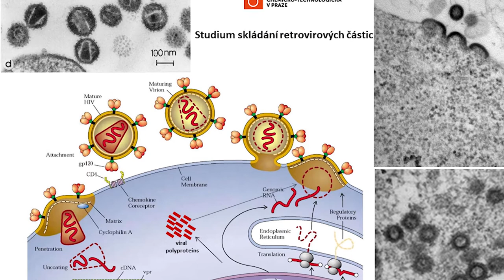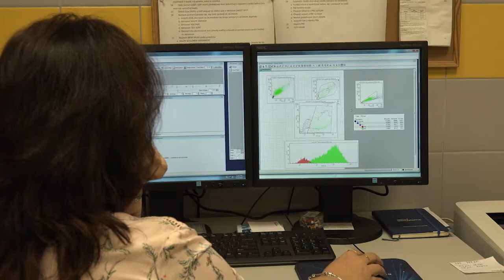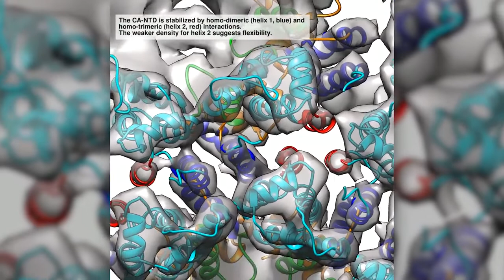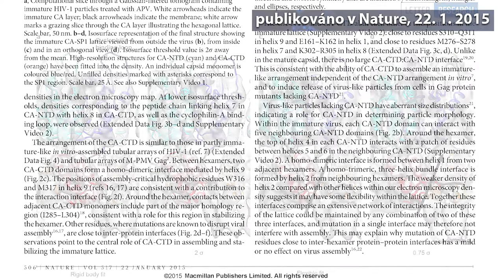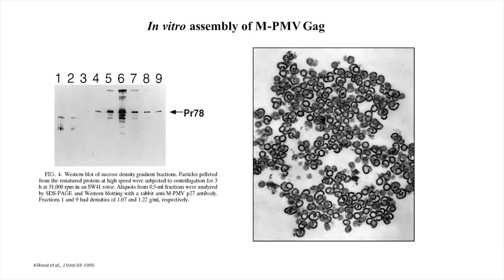Michaela Rumlová, laureátka Ceny předsedkyně Grantové agentury ČR za rok 2017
(Dr. Ing. Michaela Rumlová, Vysoká škola chemicko-technologická v Praze)